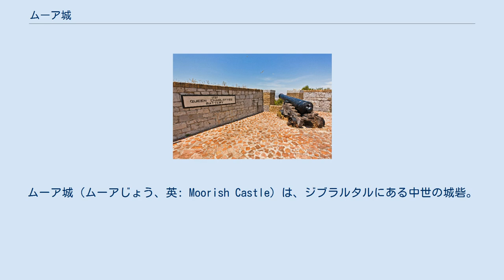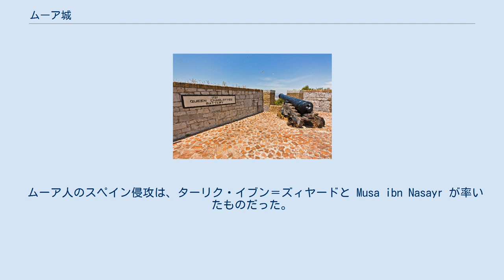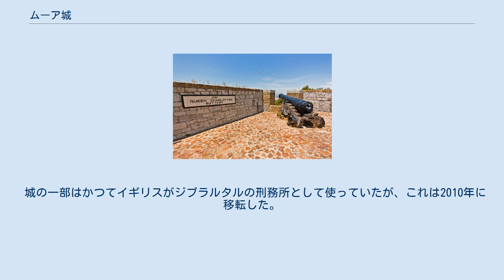ムーア城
ムーア城（ムーアじょう、英: Moorish Castle）は、ジブラルタルにある中世の城砦。
様々な建物、門、城壁からなり、最も特筆すべきなのがタワー・オブ・ハミッジ（敬意の塔）とゲート・ハウス（門楼）である。
前者はジブラルタルを訪れた者ならば誰でもはっきり目にすることができるが、それは際立った佇まいもさる事ながら、その支配的・戦略的立地にもよるものである。
近くのスペインのアルカサルとしばしば比較されるものの、ムーア城はマリーン朝が建てたという点でイベリア半島でも特異な存在である。
 城の一部はかつてイギリスがジブラルタルの刑務所として使っていたが、これは2010年に移転した。
 ムーア城のクィーン・シャーロット砲台 ネアンデルタール人の時代から古代人、ムーア人、スペイン人、現在のイギリス人と、ここを訪れ征服した多くの人々と文明にとって、ジブラルタルは常に特別な重要性を持つ地だった。
 ムーア人の支配は今のところ、記録に残るジブラルタルの歴史の中で最も長いものである。
これは711年-1309年および1350年-1462年、合計710年にわたるものだった。
 イスラム教徒とキリスト教徒双方にとってのジブラルタルは、ムーア人のヨーロッパへの侵攻と支配が711年にこの地で始まったという点で重要なものとなっている。
ジブラルタルは1462年にスペインに奪還され、ムーア人の支配は徐々に衰えてゆき、1492年にはグラナダが陥落し、ムーア人によるヨーロッパ支配は781年目にして終止符を打った。
 ムーア人のスペイン侵攻は、ターリク・イブン＝ズィヤードと Musa ibn Nasayr が率いたものだった。
かくしてジブラルタルはスペインおよびフランスの一部に侵攻する際の足がかりとなった。
この見事な軍事的成果は、たった22年で成し遂げられた。
侵攻した距離、当時の地勢、未だ機械力が発明されていなかった点で、これは並外れたものである。
ジブラルタルの戦略的重要性は、ムーア人支配の末期に高まった。
というのも、キリスト教徒側がグアダルキビール谷を手に入れて以降、グラナダ王国と北アフリカのムーア人領土の連絡において、ジブラルタルは重要地のひとつとなったからである。
 ムーア城の建設は、8世紀（おそらく711年）に開始されたが、いつ完成したかについては記録にない。
その城壁は、上はジブラルタルの岩（ザ・ロック）の上部、下は海に至るまで、かなりの面積を囲っている。
最も目を惹くところといえば、まず高所にある塔、いわゆるタワー・オブ・ハミッジであり、その下には様々なテラスや銃眼付き胸壁がある。
他に、丸屋根付きのがっしりしたゲート・ハウスがある。
 タワー・オブ・ハミッジは、イベリア半島でイスラム時代に建てられた塔の中では最も高いものであり、城のカスバはこの地域で最大である。
この城はアラブ人によるイベリア半島攻略で重要な役割を果たした。
アラブ人たちは2年で半島の大部分を征服し、のち7世紀にわたってヨーロッパの一角を占めることになる。
それゆえこの城は、ジブラルタルとイベリア半島のみならず、ヨーロッパにとっても重要な遺産だといえる。
 1309年から1333年の短期間スペインに支配された後、ムーア人が再度ジブラルタルを占領する際に城はほぼ破壊されてしまい、現在のタワー・オブ・ハミッジおよび現存する城の部分の殆どは、14世紀はじめの2度目のムーア人支配時代に再建されたものである。
 現在、ムーア城はジブラルタルを訪れる観光客に最も人気のある名所のひとつであり、1995年に発行され今も流通している5ジブラルタル・ポンド貨幣の裏面にも描かれている。
 「Moorish Castle」あるいはスペイン語の「El Castillo」は、地元では「Moorish Castle Estate」がある城周辺の住宅地を指すこともある。